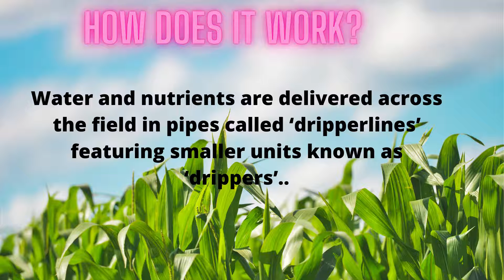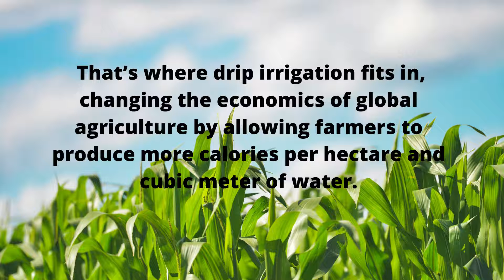What is Drip Irrigation?|News Today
In this video we are going to learn about Drip Irrigation and its advantages.